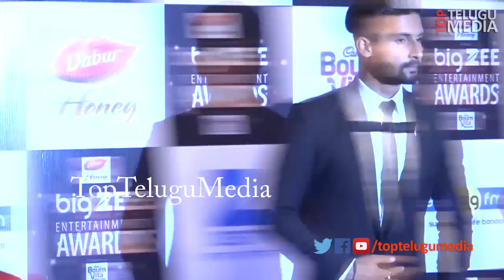Zee Cine Awards 2017 Full Show Red Carpet | Salman, Kareena, Hrithik, Alia,Anushka||Top Telugu Media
zee cinema awards 2017 full show,Zee Cine Awards 2017,Cine Awards 2017 Full Show,zee cine awards 2017 full,zee cine awards 2017 main event,zee cine awards 2017 full show online,zee cine awards 2017 full show part 1,zee cine awards 2017 full show,govinda,best film,best actor,alia bhatt,salman khan performance,kareena kapoor khan,salman khan movies,zee cine awards red carpet,sunny leone,disha patani,salman khan new look,top telugu media,bollywood updates